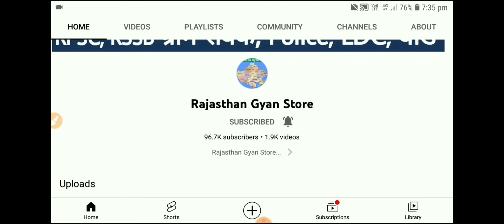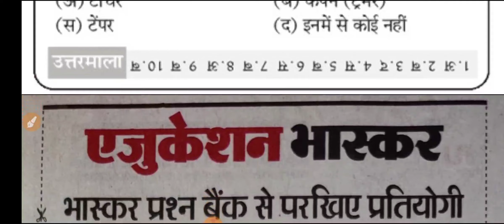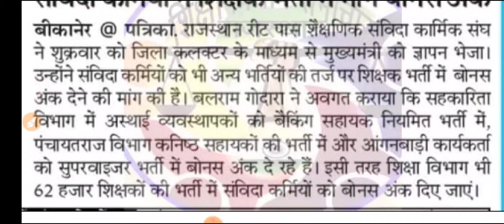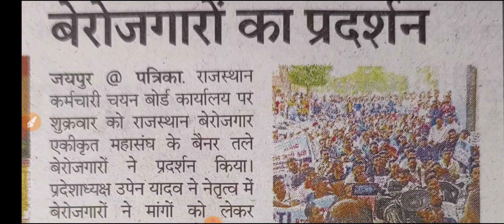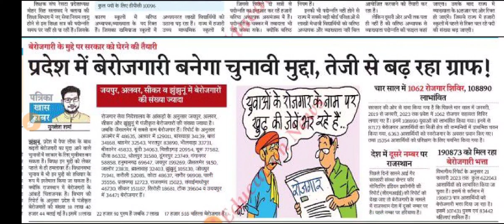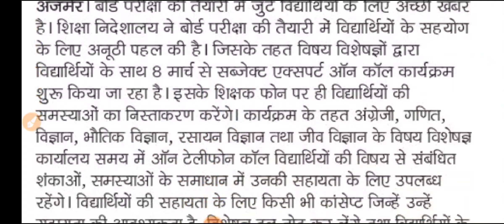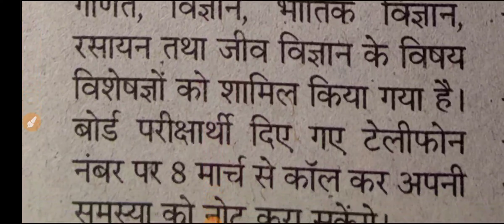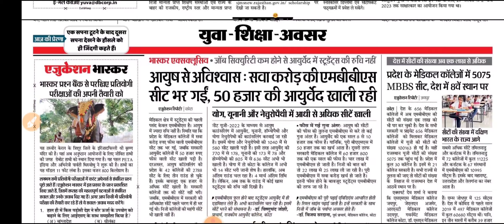शैक्षिक समाचार राजस्थान Rajasthan Shaikshik Samachar 04-03-2023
आज 4 मार्च 2023, शनिवार